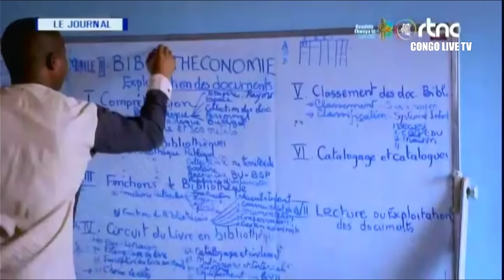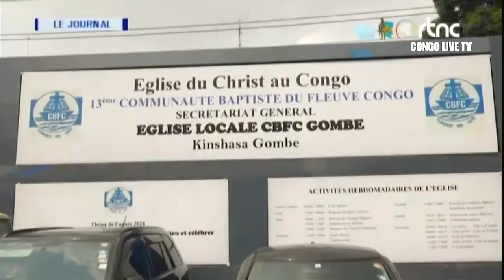🔴RDC : SUIVEZ LE GRAND JOURNAL DE CE MERCREDI LE 12.06.2024 RTNC EDITION 19H00